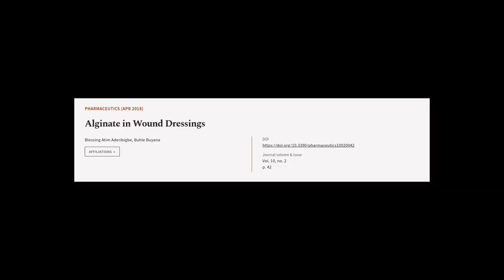Alginate in Wound Dressings | RTCL.TV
### Keywords ###

### Article Attribution ###
Title: Alginate in Wound Dressings
Authors: Blessing Atim Aderibigbe ,and Buhle Buyana
Publisher: MDPI AG
DOI: 10.3390/pharmaceutics10020042

### Video Timestamps ###
0:00:00 - Summary
0:01:05 - Title
0:01:09 - Tail
0:01:13 - End